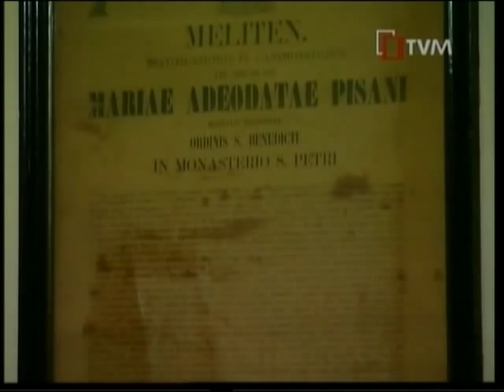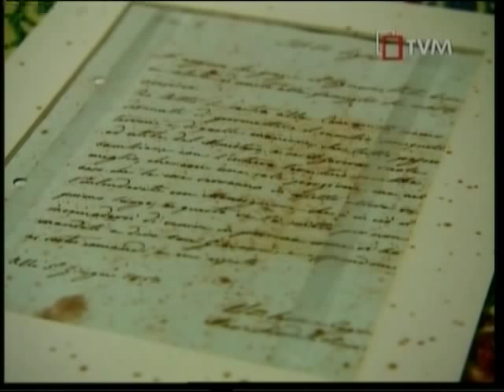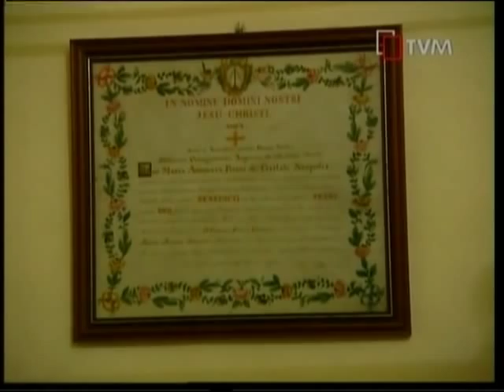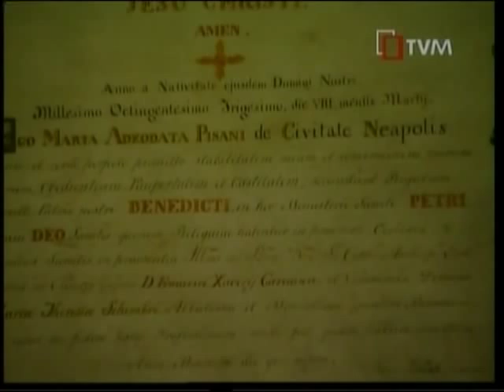Beata Marija Adeodata Pisani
Born 29 December 1806 at Naples, Italy; Died 25 February 1855 at the Benedictine monastery at Mdina, Malta Venerated: 24 April 2001 by Pope John Paul II (decree of heroic virtues)
Beatified: 9 May 2001 by Pope John Paul II. The beatification process was delayed for many years.
Detail of beatification miracle: 24 November 1897 - the abbess Giuseppina Damiani from the Monastery of Saint John the Baptist Subiaco, Italy was suddenly healed of a stomach tumour following her request for Maria Pisani's intervention.